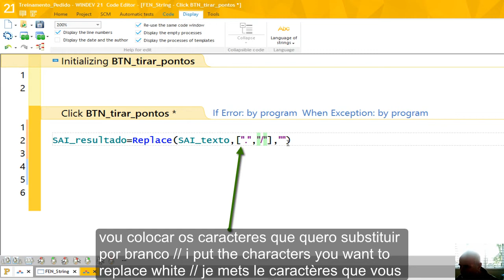Curso WinDev String Tirar Pontos Cnpj Replace